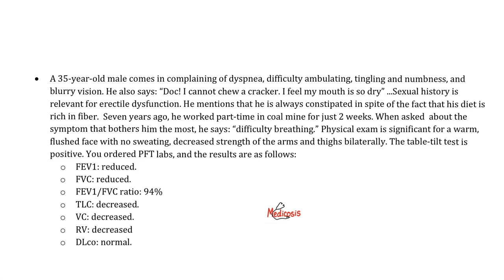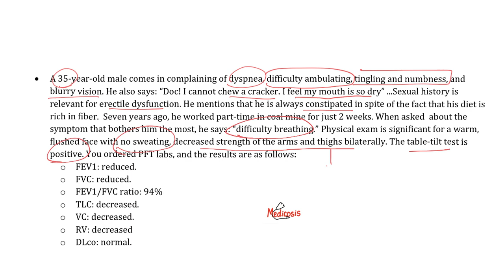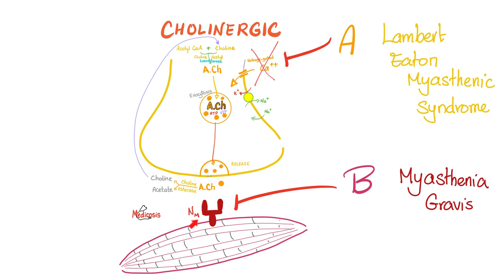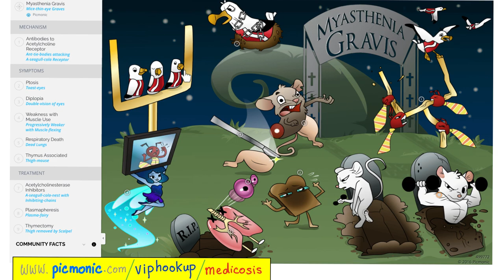Myasthenia Gravis vs. Lambert Eaton Myasthenic Syndrome (LEMS) - Muscle Weakness, Autonomic Symptoms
Lambert Eaton Myasthenic Syndrome (LEMS) has autonomic symptoms, but myasthenia doesn't. Why? Muscle weakness, muscle physiology.

Happy studying!!